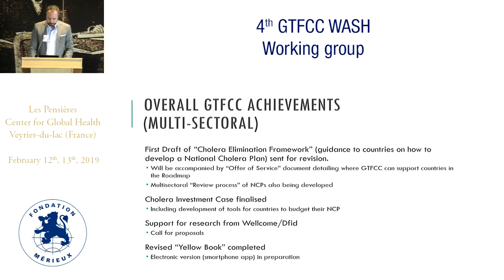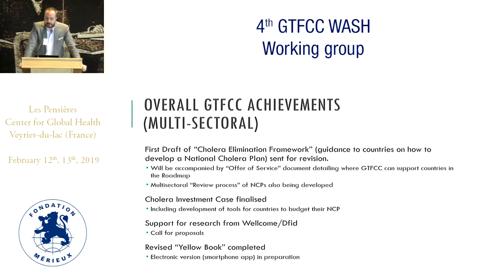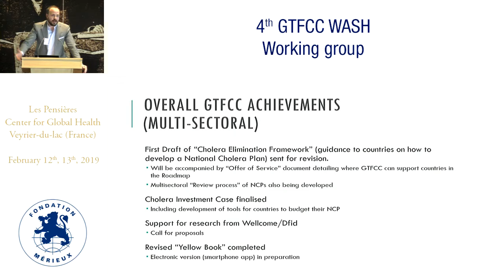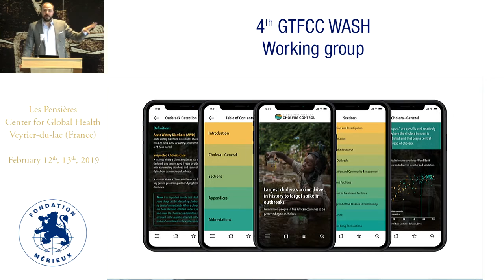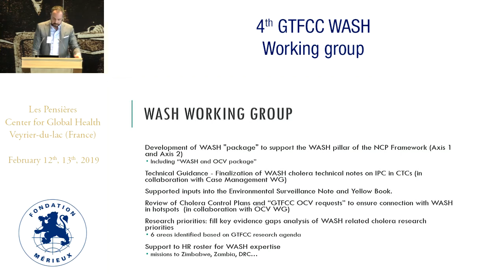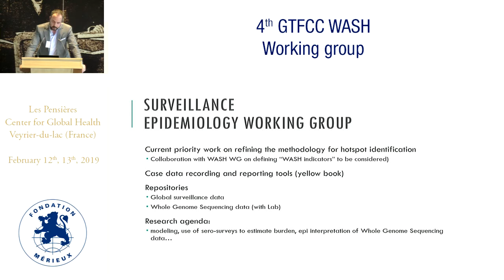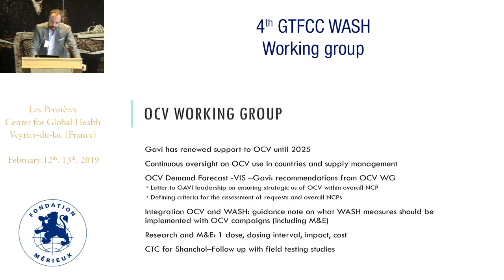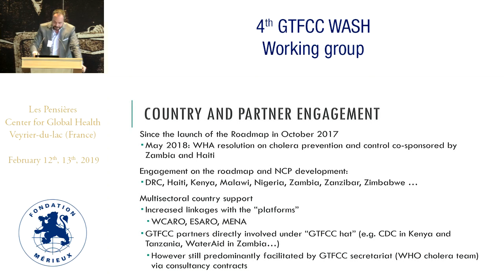Overview of GTFCC achievements in 2018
Lorenzo PEZZOLI